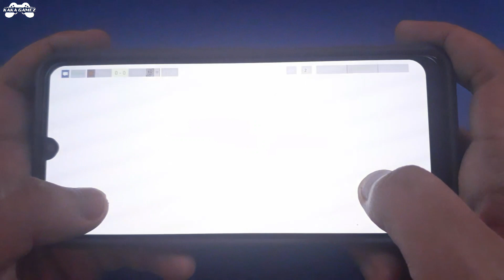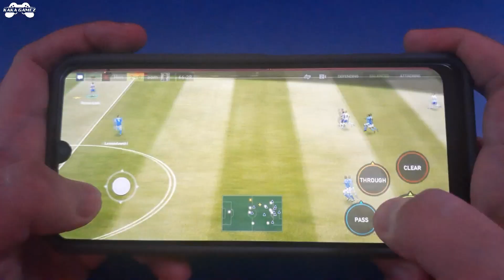FIFA MOBILE 22 : HANDCAM GAMEPLAY ST ICON KLOSE OVR 95 SATU LAWAN SATU SLS !! HEAD TO HEAD H2H FIMOB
Game: Fifa Mobile 22